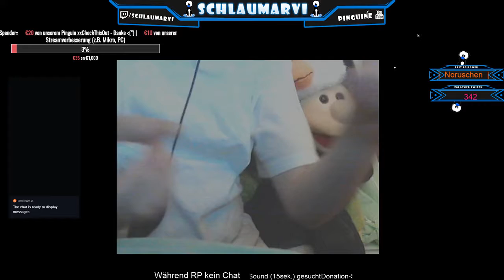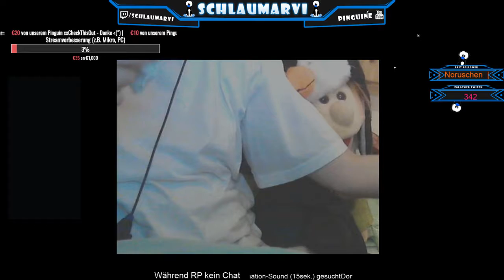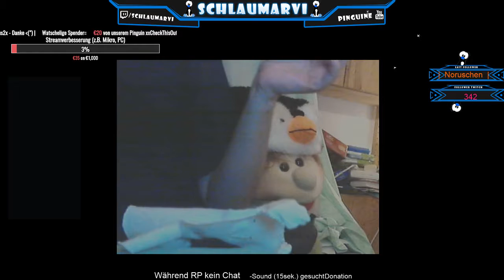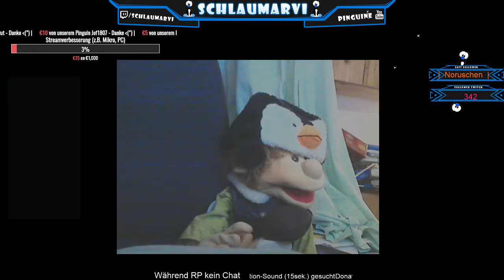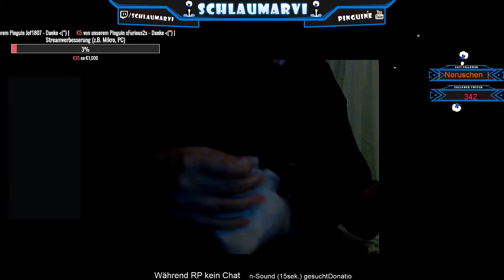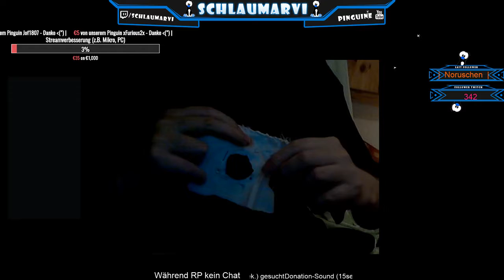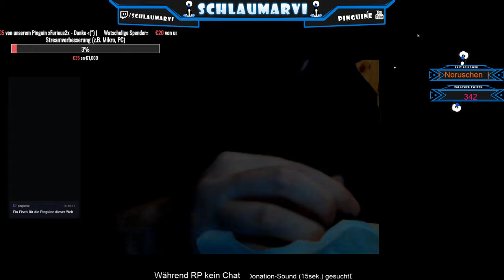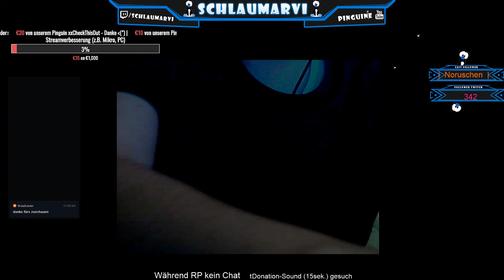[126/150] [Ger] Inklusionsstream - Pinguinies- entstehen (Danke für !spenden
Ein Haititai an alle Zuschauer